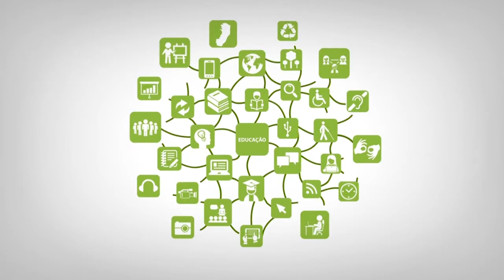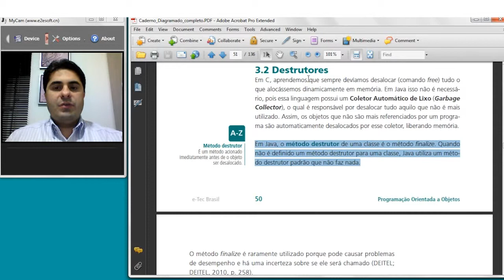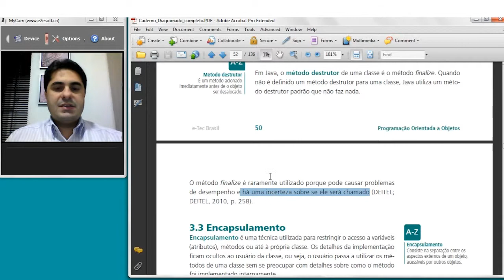Web Aula Assíncrona - 3.2 Destrutores